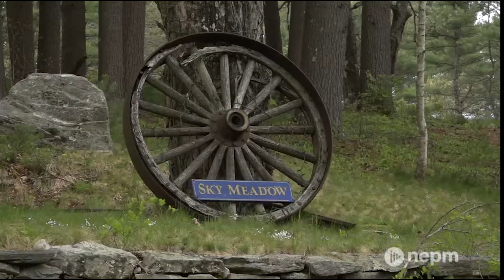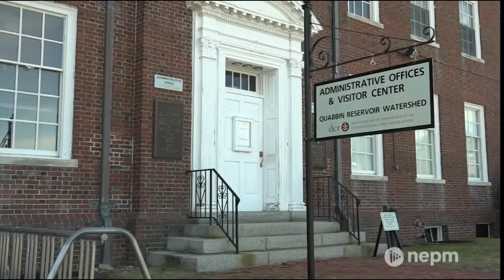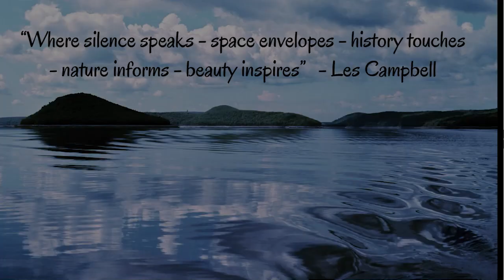Les-Terry Campbell QVC Dedication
In honor of Les and Terry Campbell this video was shown at ceremony renaming the Quabbin Visitor Center to the Les and Terry Campbell Quabbin Visitor Center on June 4, 2023.